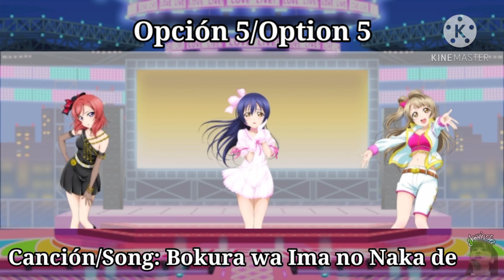Opciones de subunidades de μ's/μ's subunit options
Next Video: Opciones de subunidades de Aqours/Aqours subunit options